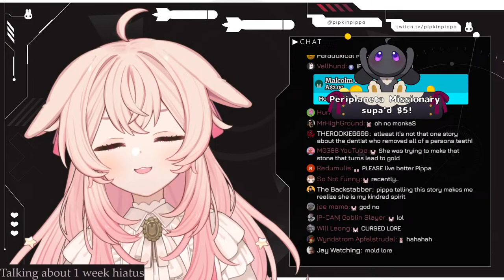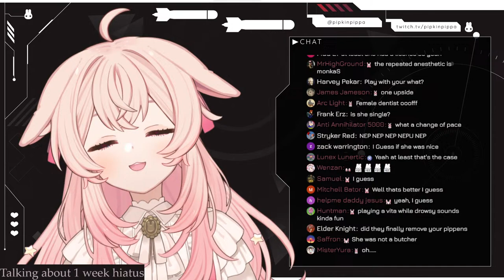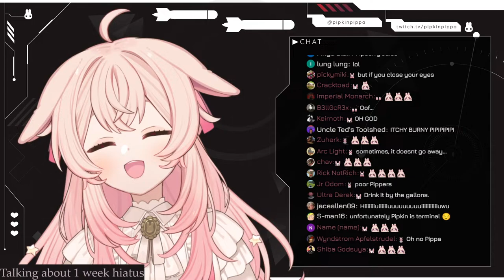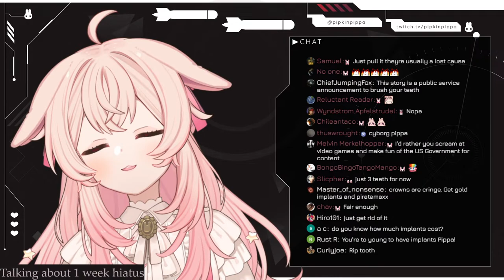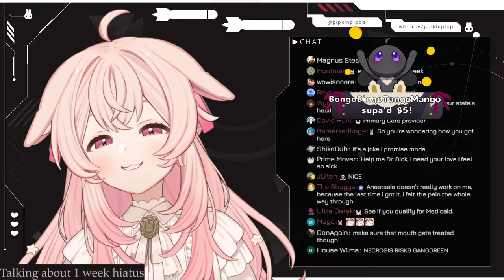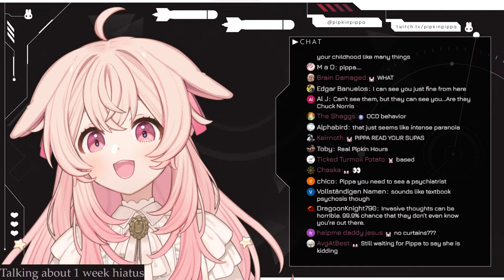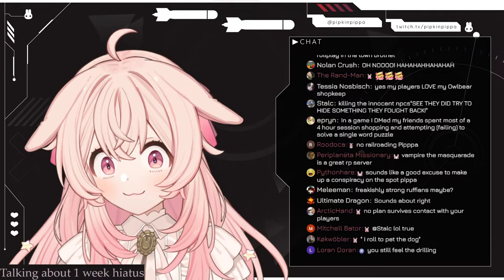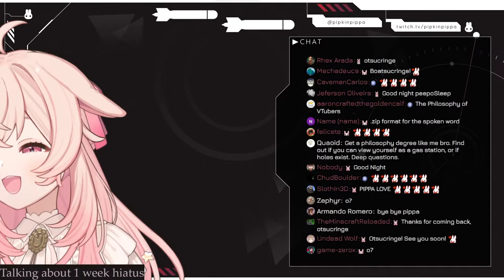Dentist Horror Stories || I'm Back!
_________ 𝐏𝐡𝐚𝐬𝐞-𝐂𝐎𝐍𝐍𝐄𝐂𝐓 _________

1. Be nice to other viewers. Do not spam, troll, or argue with one another.
2. Don’t talk to spammers. Block and report.
3. Do not reveal personal information about anyone, including yourself.
4. Please chat about the stream.
5. Please don’t mention other streamers in chat unless I bring them up. Also do not bring me up in other streamers’ chats unless permitted.